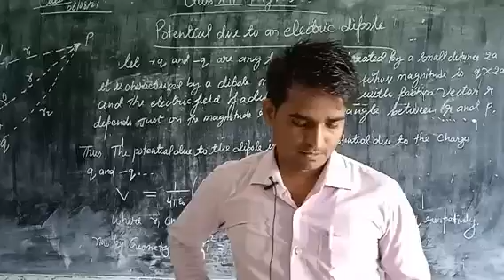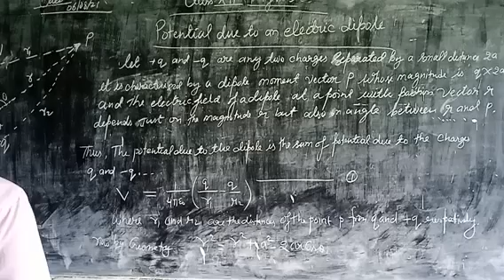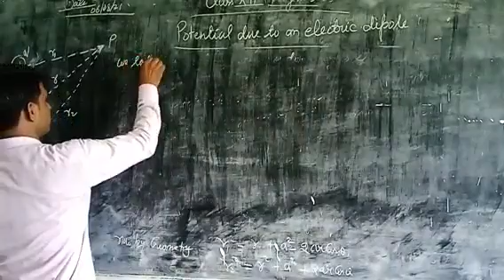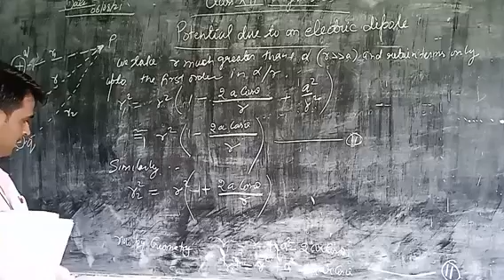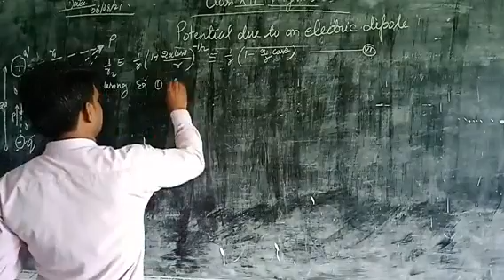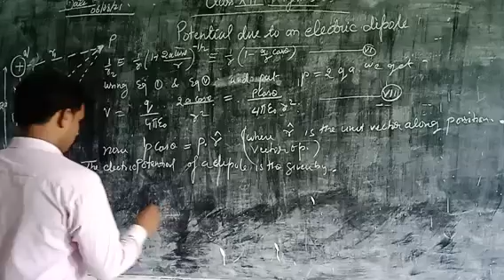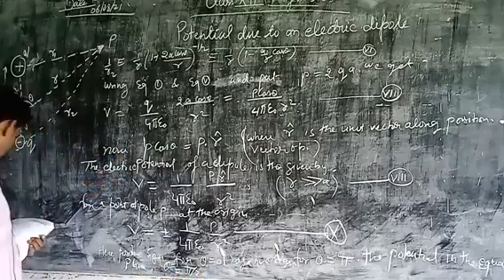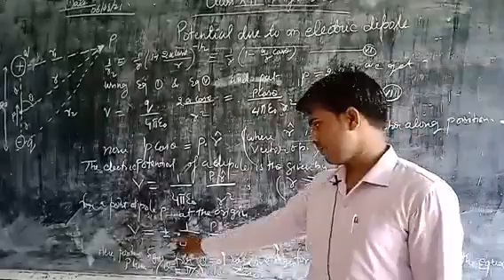Class 12th physics. 06/08/21